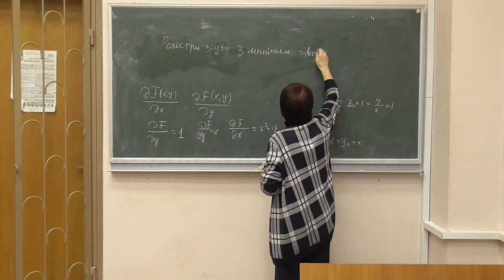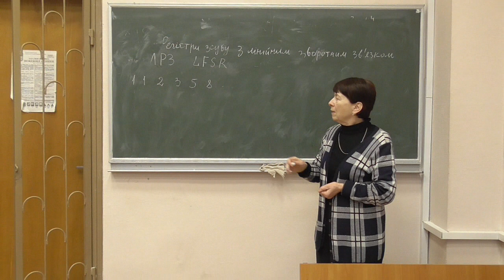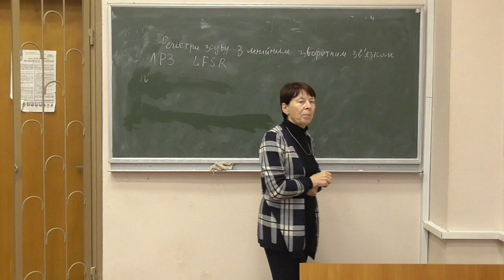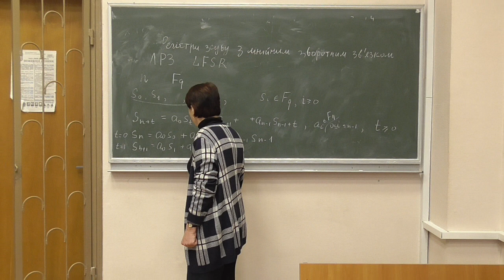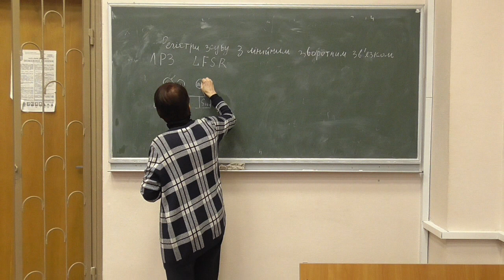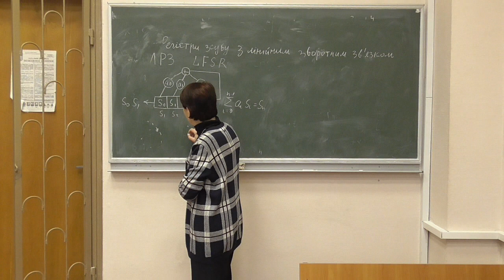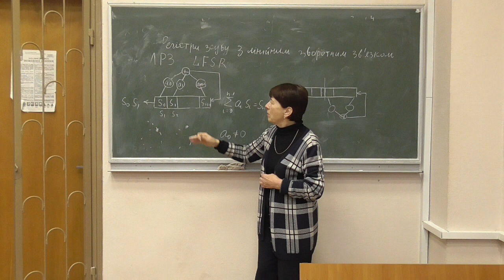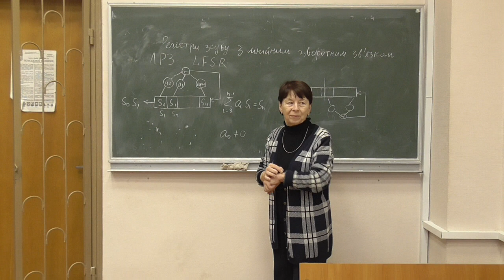СРОМ, лекція 10-1: регістри зсуву із лінійним зворотним зв'язком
Розглянуто такі питання:
-- рекурентні послідовності над полями;
-- регістри зсуву із лінійним зворотним зв'язком: визначення, діаграма роботи, особливості.